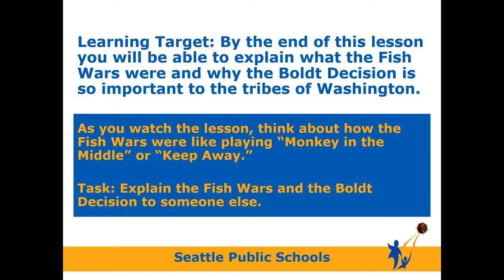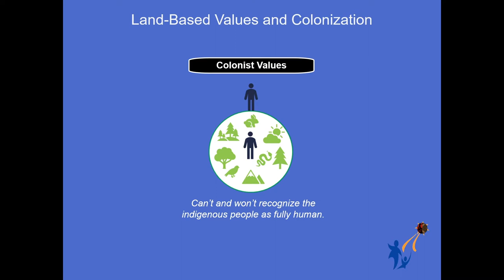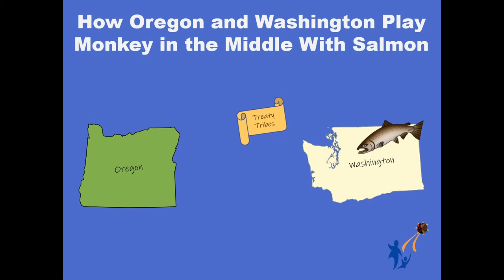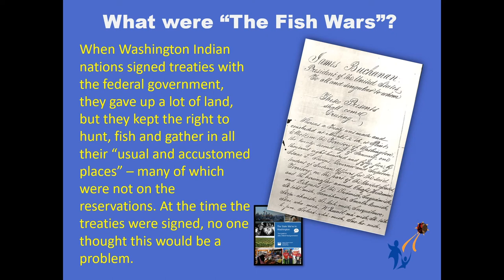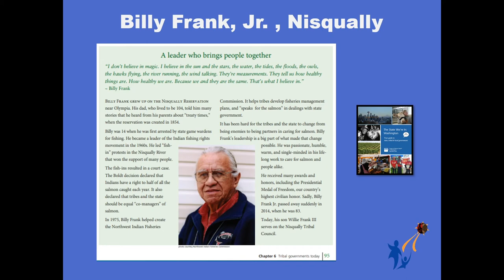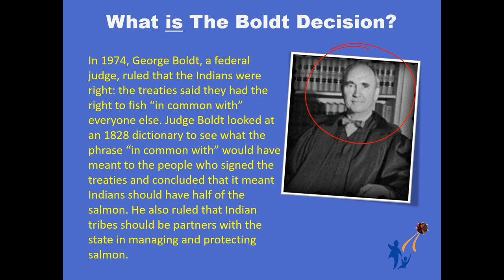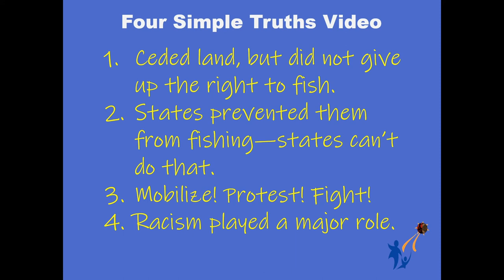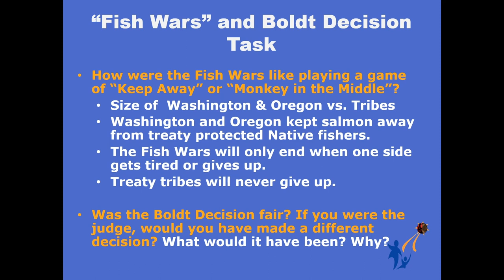SocialStudies, Middle School, 6/10, Fish Wars + Boldt Decision